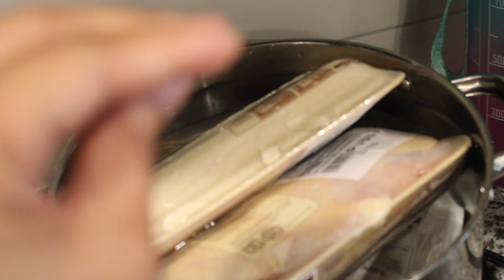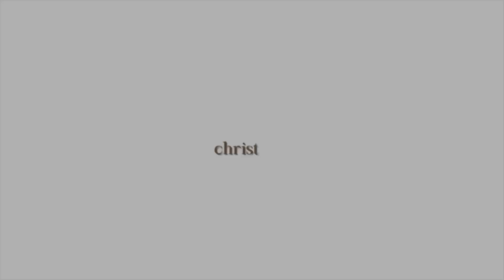A chill christmas | self care, cutting hair, cooking & opening presents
Hey Babes, Welcome back! Its holiday season and we spent christmas at home this year! I hope you all had a good week! Happy holidays!

Products mentioned:
Amazon wig